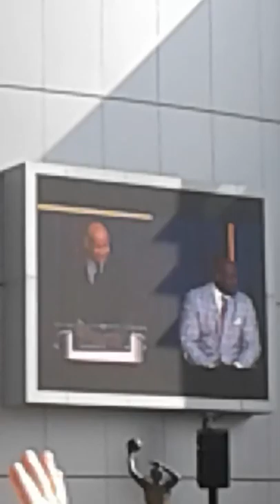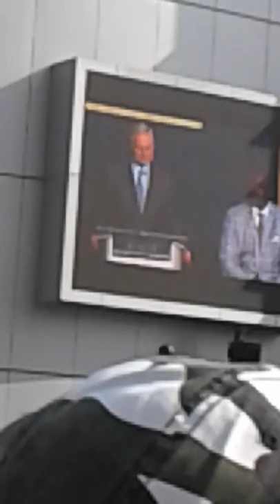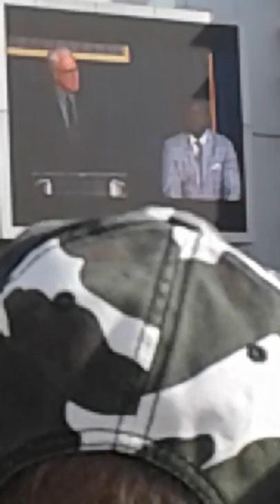Shaquille O'Neal Statue Unveiling Pt. 1